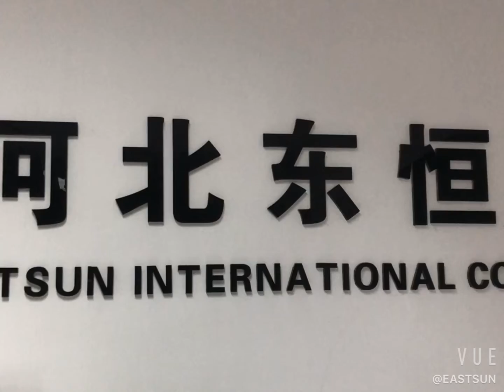Fish Scale Cloth Glasses Kitchen Dish Anti-grease Wiping Rags Towels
HEBEI EASTSUN INTERNATIONAL CO., LTD
Cecília Yan